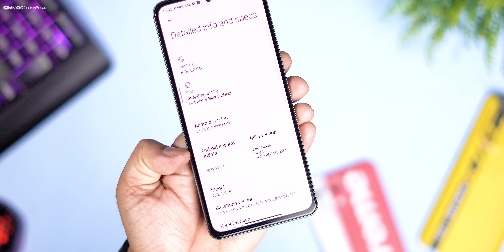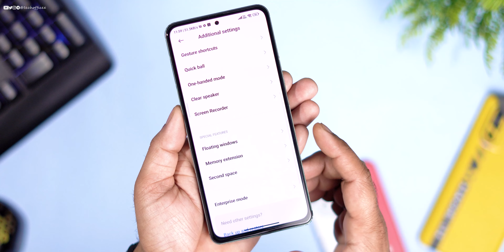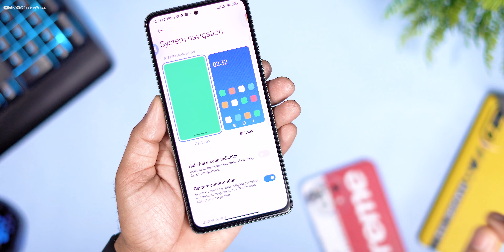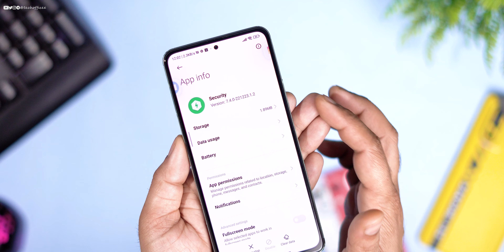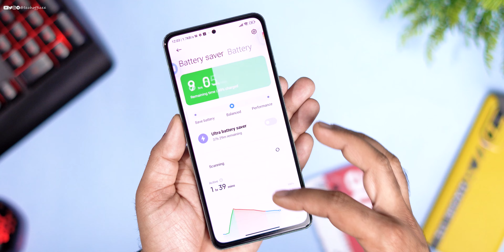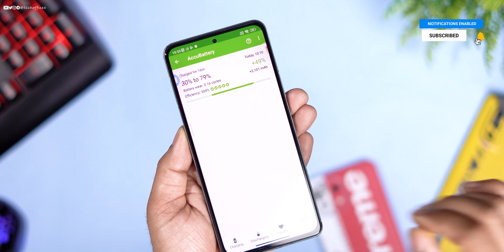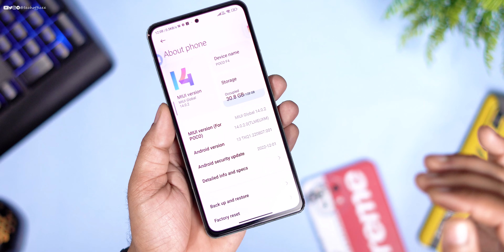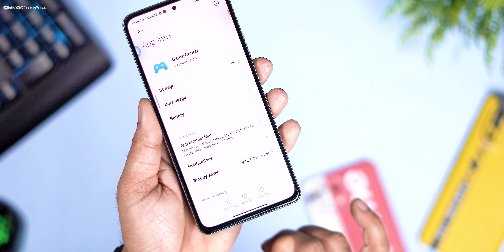Finally POCO F4 MIUI 14.0.2 Global Stable Update Full Changelog & features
⚡⚡ Download Link ⚡⚡
POCO F4 – EEA Stable V14.0.2.0.TLMEUXM

Cheers 😉

poco f4
poco f4 miui 14.0.2
poco f4 miui 14.0.2 global eea update
poco f4 official global stable miui 14.0.2
MIUI
MIUI 14
Xiaomi
Mi
Miui 14 Best Features
Redmi
Xiaomi Smartphone update
MIUI update changelog